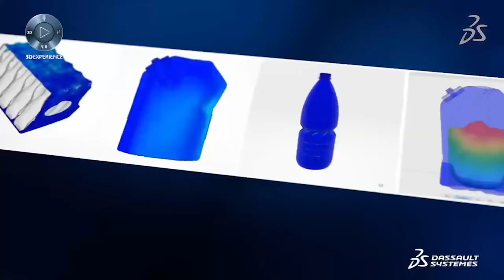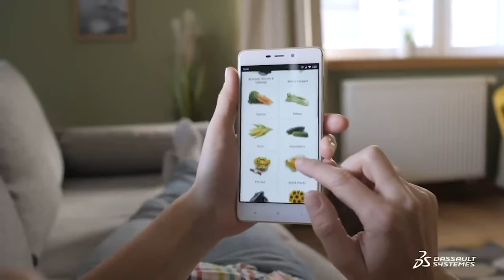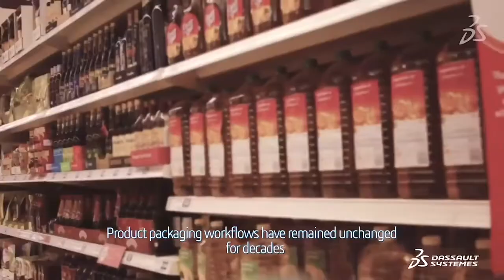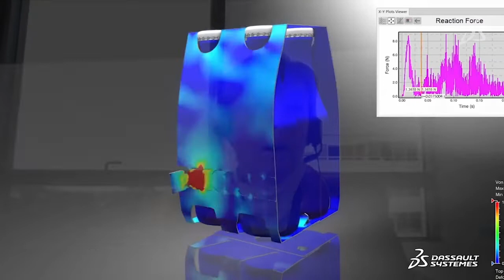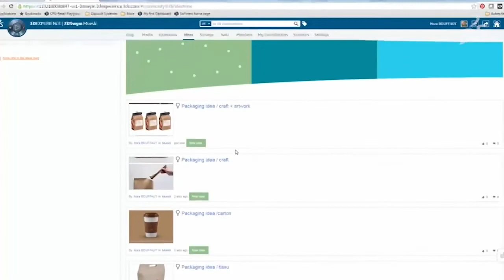Building Resilient and Sustainable Food Supply Chains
The pandemic exposed unique vulnerabilities in food & beverage supply chains in Asia Pacific, challenges are further complicated by concerns over ethical practices and the environmental footprint of the industry. With consumers increasingly making the connection between sustainability and the brands they support, food & beverage companies need to take a hard look into their current supply chain strategies.

In this fourth episode of Season 1 of Industry Insider with Dassault Systèmes, Alice Steenland, Chief Sustainability Officer, Dassault Systèmes and John Ansley, Vice President, Digital Engineering and Manufacturing, Capgemini, comment on how food & beverage industry players can reshape and strengthen their supply chains to be both resilient and ethically responsible. Timothy De Coster, Group Supply Chain Design & Planning Manager, CUB/ASAHI, will also share his experience in managing disrupted supply chains during the pandemic.